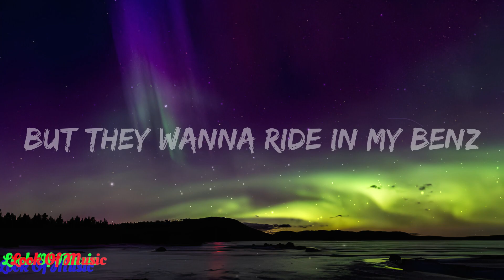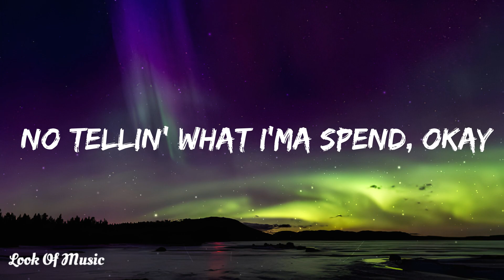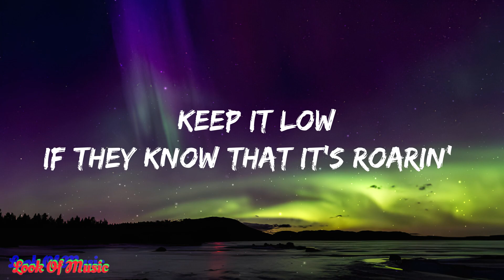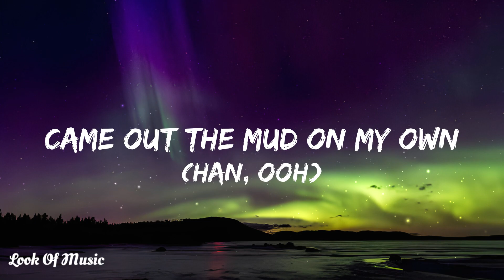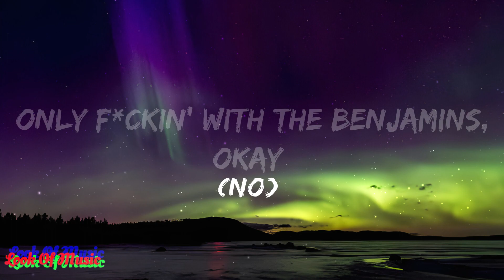French Montana & Lil Baby - Okay (Lyrics)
Okay - French Montana & Lil Baby (Lyrics)

Thanks for the support so far😁

Lyrics🎵 : French Montana & Lil Baby - Okay (Lyrics)

[Intro: French Montana & Future]
Okay
Montana, okay
Dope Boy, okay
ATL Jacob, he a f*ckin' millionaire
Han

[Chorus: French Montana]
She wanna ride with the star (Star)
Ended up droppin' my top, okay
My ex told me she needed space (Space)
I guess we both goin' to Mars, okay
I cannot forget the base
I'm takin' my mop on my dates, okay
Just look at the look on their faces
They wanna jump in my place, okay
Told shorty she was the one (The one, han)
But I'm takin' her friends after ten, okay
I told 'em to load up the dock
But they wanna ride in my Benz, okay
One of one, this a new Cullinan (Skrr)
No tellin' what I'ma spend, okay (Spend, okay)
Ain't countin' up no more dubs again (No)
Only f*ckin' with the Benjamins, okay (Han, han, han)

Straight off a plane to the spot, freshen up, put on studs
Tell the vibes to meet up, get it goin', let's go
I throw a fit in Rick Owens, okay
Mama the shit and she know how she be
Ain't just talkin', I got it, I show it (Don't play)
Send a boardin' pass when she get bored (Come play)
Country hoppin' in the Urus, we tourin' (UK)
Keep it low if they know that it's roarin' (Don't say)
Went ceramic, the Audemars blue it's six-fifty
They ain't brought 'em out yet, these the new ones (Cherished)
Havin' motion, don't ask what I'm doin' (I'm turnt)
Tryna see her, she pretty, she goin' (Okay)
Haters hate, that's their job, they gon' do it (Go off)
I wear white Air Force Ones with the Louis (They Virgil)
Tell the business, you fumbled, you blew it (You dirty)
Bro didn't do it, the lawyers gon' prove it (Not guilty)
She delusional, makin' up shit in her head and believin' it, she just be needin' the space

Made hundred mill and took over street with no sponsor, man (Sponsor, man)
Comin' through customs and flyin' through Cali, they checkin the jet for the contraband (Contraband)
Brought out the coupe (Skrr)
Shorty got grouped out, told lil' b*tch to stay off the 'Gram (Off the 'Gram)
Don't be the first to get hit with that Draco (Bah-bah)
Soulja Boy or the Aubrey Graham (Aubrey Graham)
Don't be playin', han
She howl at the moon, I be barkin' (Han)
I am a goon, she a goblin (Han)
Coke Boy like Loon up in Harlem (Han)
Ramadan but we ain't starvin' (Han, ooh)
Came out the mud on my own (Own, han)
That's word to Rick, I don't owe 'em (Han)
Shoot your shooter out his zone (Bah-bah, han)
So rich they think I got cloned

[Chorus: French Montana]
My ex told me she needed space